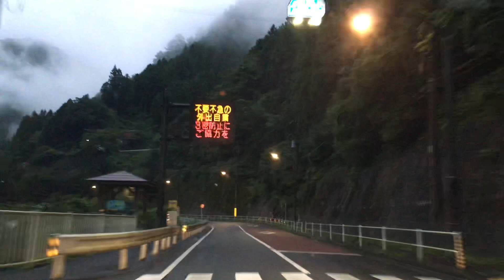2021年8月13日 檜原村ドライブ5 ほぼ本ちゃん